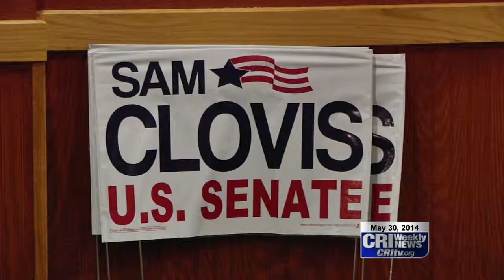Clovis's Stop in Oskaloosa